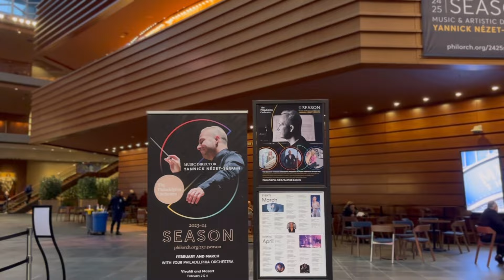A walk around the Curtis Institute for the premiere of TE DEUM, by the Curtis Symphony Orchestra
Video by Jiwon Suh